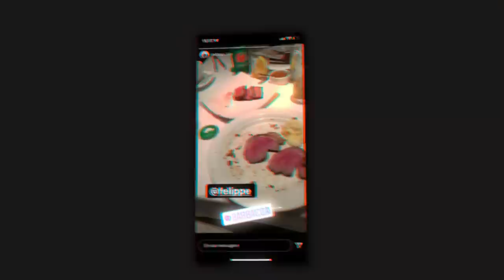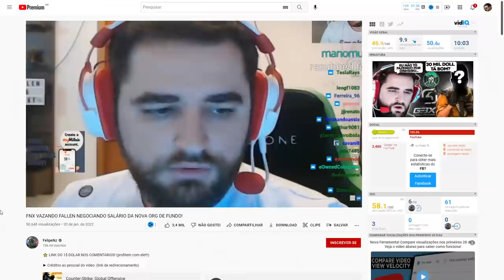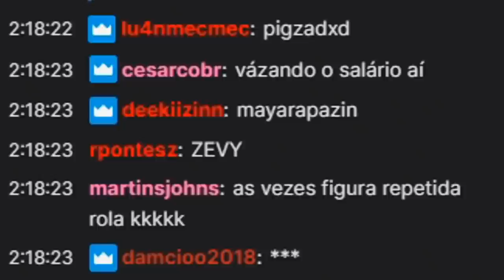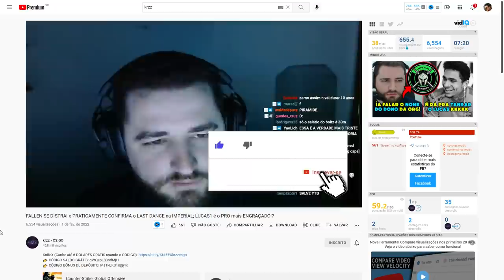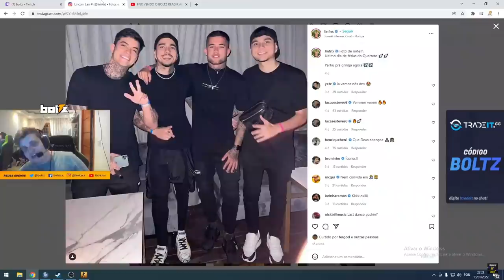FalleN e Vini Vazam a Mansão do The Last Dance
A Casa do The Last Dance foi assunto na Live do Fallen e ele vazou informações...